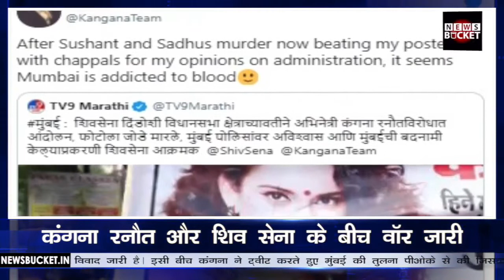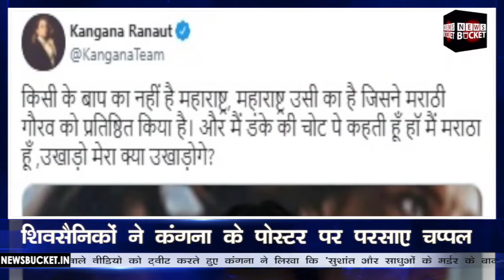Kangana Ranaut और Shiv Sena Leader Sanjay Raut के बीच War जारी | Kangana Poster War | News Bucket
कंगना रनौत अपने बेबाक अंदाज के कारण अकसर मिडिया की लाइम लाइट में बनी रहती है। सुशांत सिंह राजपूत की आत्महत्या के बाद से ही कंगना ने बॉलीवुड के कई सितारों सहित निर्माता निर्देशकों की कार्य प्रणाली पर सवाल खड़े किये है। जिसके बाद से ही शिवसेना और कंगना के बीच वाद विवाद जारी है। Watch the complete Video For More Details!

Gadgets We Use:

Green Chroma